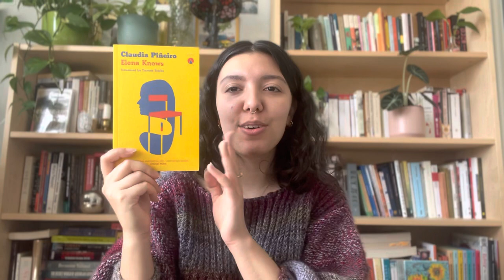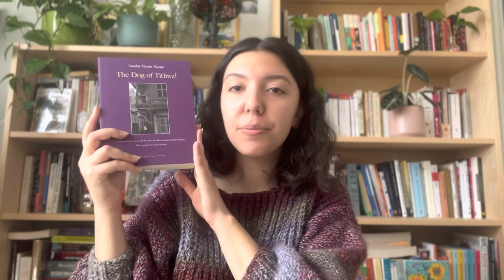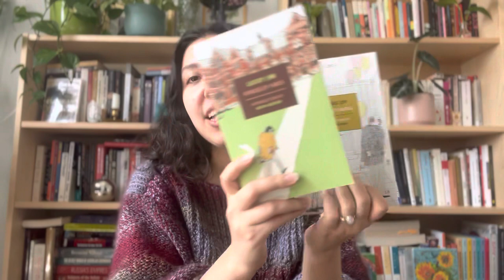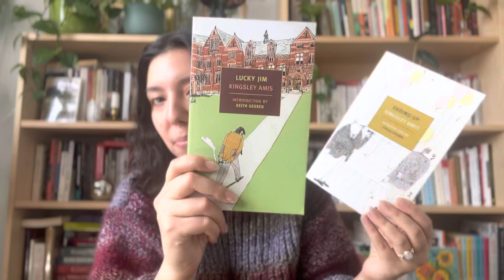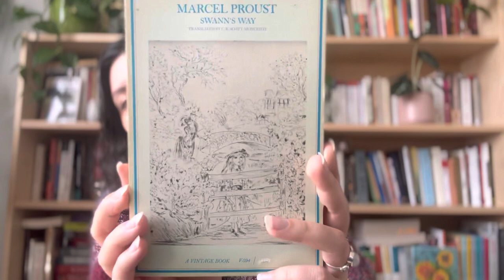First book haul of the year :) (classics, translated fiction, nyrb classics) | sporadicallyreading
Timestamps!
0:51 Cold Enough for Snow by Jessica Au
1:45 Elena Knows by Claudia Pineiro
2:48 The Case of Comrade Tulayev by Victor Serge
4:40 Happy Moscow by Andrey Platonov
6:38 The Dog of Tithwal by Saadat Hasan Manto
8:10 Lucky Jim and Ending Up by Kingley Amis
9:53 Swann's Way: In Search of Lost Time by Marcel Proust
11:21 Maurice by E.M. Forster